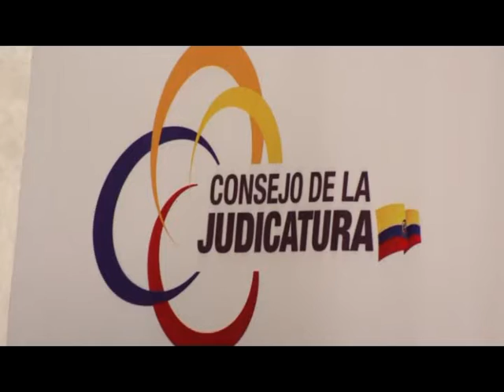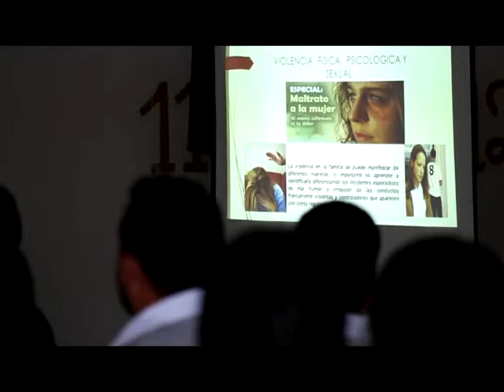EN NAPO SE DESARROLLÓ EL PRIMER FORO POR UNA SOCIEDAD LIBRE DE VIOLENCIA DE GÉNERO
ESTE EVENTO SE DESARROLLÓ EN EL MARCO DE LA CELEBRACIÓN DEL DÍA INTERNACIONAL DE LA MUJER… JUAN SARMIENTO NOS TIENE LOS DETALLES